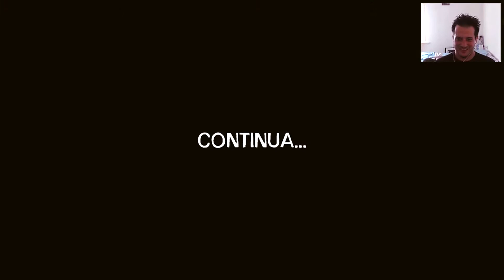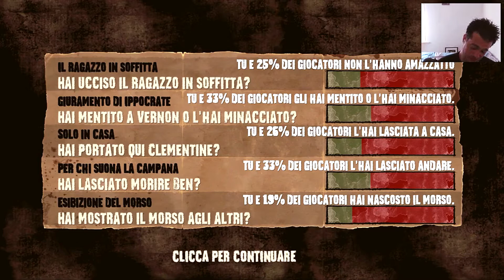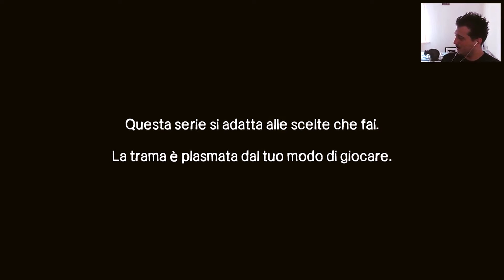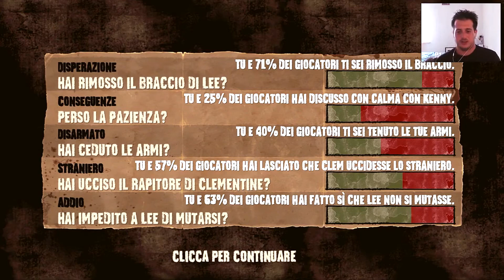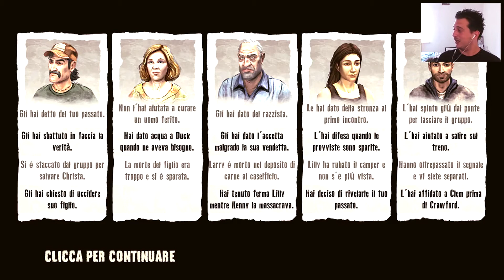THE WALKING DEAD Walktrough con pepe ITA - The best of #6 - L'ultima puntatona!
Ed eccoci giunti all'ultima puntata di questo "The best of The Walking dead", la nostra prima serie in assoluto girata su questo canale.
 E' stato motlo piacevole per noi poter rivivere questa nostra prima avventura.
Ad oggi non abbiamo ancora capito il perché fare i cretini davanti ad una facecam ci faccia stare così bene. Con il tempo è diventata una necessità alla quale non riusciamo più di fare a meno.
Perché siete voi che ci date la benzina per continuare, i vostri commenti, le risate che riusciamo a strapparvi sono ossigeno per noi.
Speriamo di accontentarvi il più possibile e noi siamo sempre qui per ascoltare i vostri consigli.

GRAZIE PER AVER COMINCIATO QUESTA AVVENTURA CON NOI!

Da Ottobre 2020 Grandi novità nel progetto I Curanderos!

BUON DIVERTIMENTO!

A causa degli orari di lavoro diversi che ognuno di noi ha, capiterà di anticipare o posticipare lo streaming su Twitch.
Vi consigliamo caldamente di segnarvi al gruppo telegram perchè è su questo gruppo che vi segnaleremo la nostra immediata entrata in live.

Ogni mercoledì ore 12:00 pubblicheremo un video con le migliori clip della settimana girate su Twitch.
Ci saranno anche aggiornamenti vari sul modno videoludico.

Ci piace, ma lo utlizziamo pochissimo.

La nostra storia, il nostro percorso.
Qui andremo più in intimità con le nostre vite per farvi scoprire chi siamo, come sta crescendo il progetto Curanderos e come è nata la nostra amicizia.

Saranno pubblicati minimo 4 video a settimana tutte le settimane.

La grafica del nostro canale è stata curata dalla nostra amica ed esperta di grafica Susy.